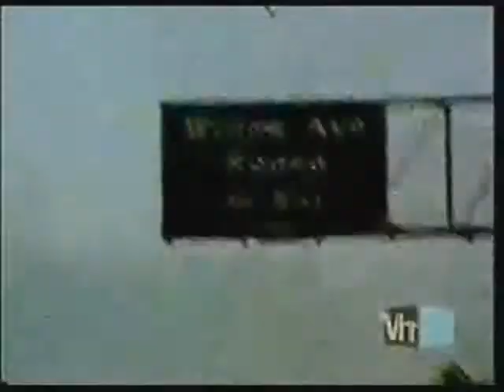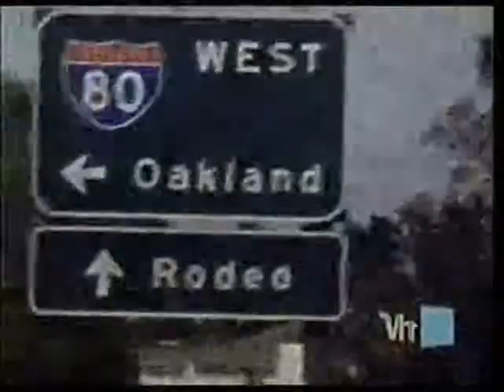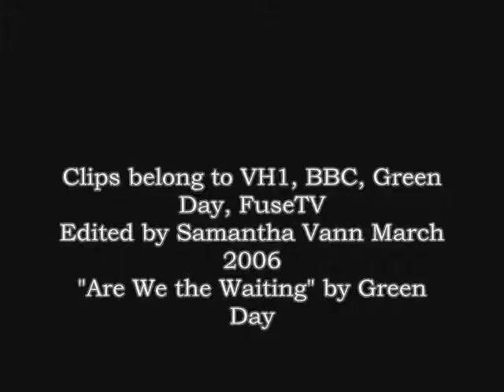Are We the Waiting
Fan fiv for the band "Green Day"